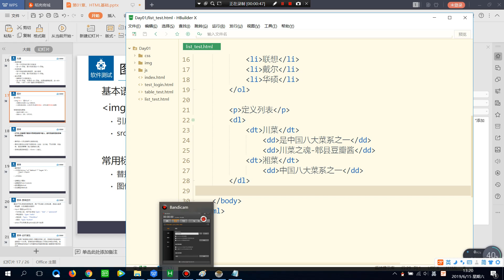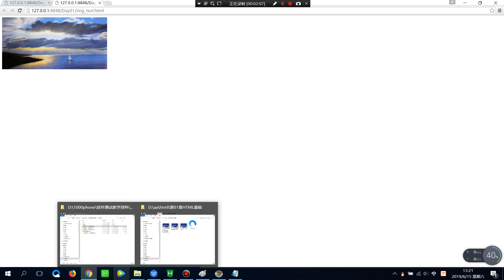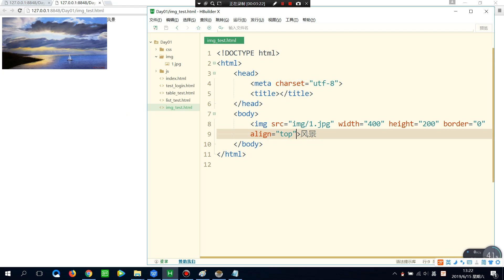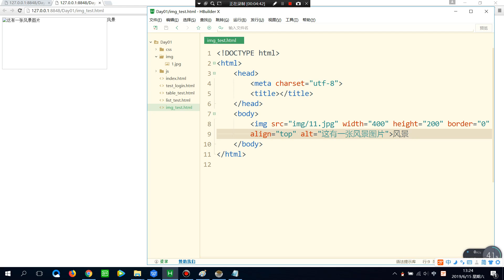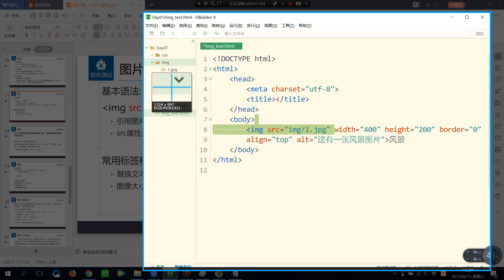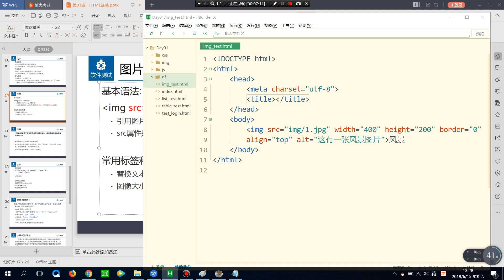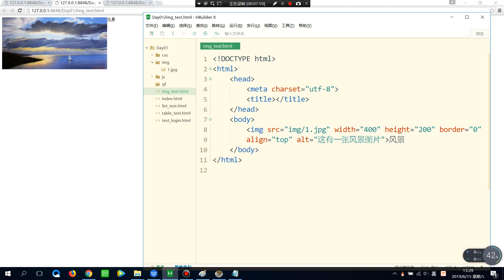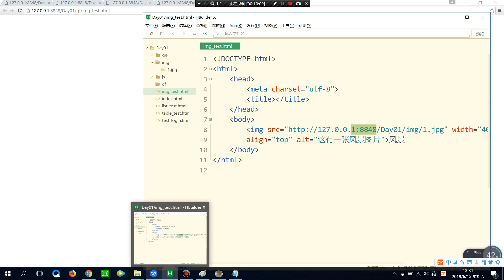千锋软件测试教程： 04、img标签的使用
2019WEB栈测试技术精讲【千锋软件测试】
课程介绍
熟练掌握自动化测试框架构建与自动化测试脚本开发方法，熟练运用主流测试工具完成高效的自动化测试。

获得能力：
获得自动化测试的能力，掌握主流自动化测试工具的熟练使用能力，具有独立完成自动化测试脚本开发的能力